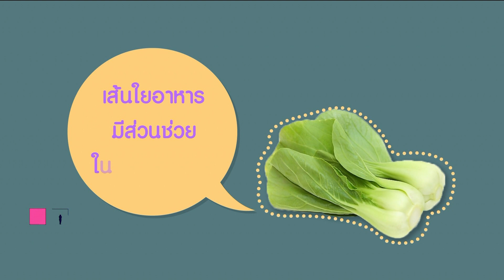Rama Square : ผักกาดเขียวปลี ผักใบเขียวสด ประโยชน์มากมี เปิดตู้เย็น 22.3.2562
Rama Square ช่วง เปิดตู้เย็น  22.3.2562
ผักกาดเขียวปลี ผักใบเขียวสด ประโยชน์มากมี
ที่ฟาร์มสร้างสุขรามาธิบดี
- รัตน์ปราณี กรมไทยสงค์
เกษตรกรผู้เชี่ยวชาญ ประจำฟาร์มสร้างสุขรามาธิบดี

- True Visions42